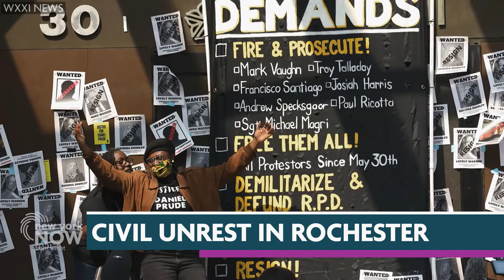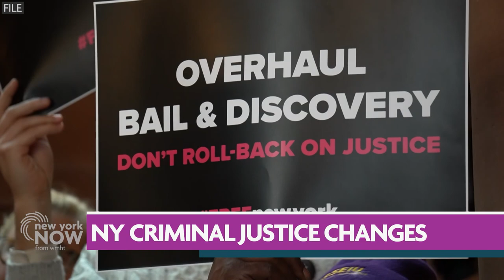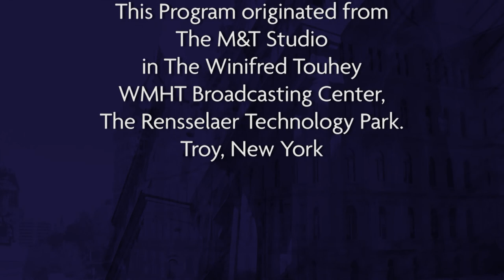Full Episode: Rochester Unrest, Opioid Crisis, Race for Senate, Workforce Development | New York NOW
On this week's edition of New York NOW: Civil unrest continues in Rochester over the death of Daniel Prude. Jon Campbell from the USA Today Network has been following the situation closely and joins us with details and analysis.

New York's opioid crisis hit a rebound during the COVID-19 pandemic, with a spike in the number of overdose deaths. Senate Alcoholism and Substance Abuse Chair Pete Harckham joins us to discuss that, and a few top issues in his upcoming election.

Former Westchester County Executive Rob Astorino, who ran for governor in 2014, is challenging Harckham for his seat in the Senate. We'll discuss his message to voters.

And rebuilding New York's economy is going to take a strong workforce. That's going to cost money, but supporters say it would be well worth the investment. Melinda Mack from NYATEP, a statewide workforce development group, explains.